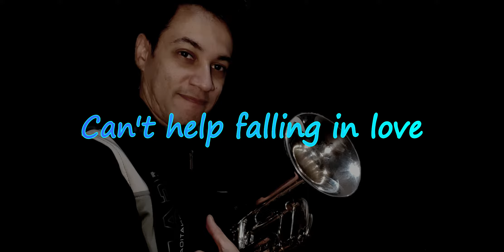Can't Help Falling in LOVE | Trompete Cover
Tradução : Não Posso Deixar de me Apaixonar
Com minha interpretação ao som de Trompete !